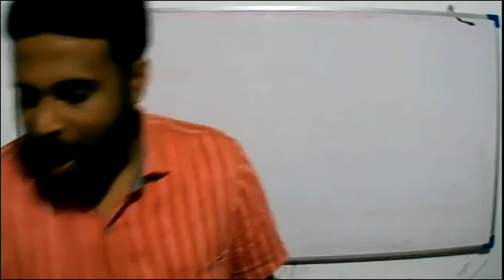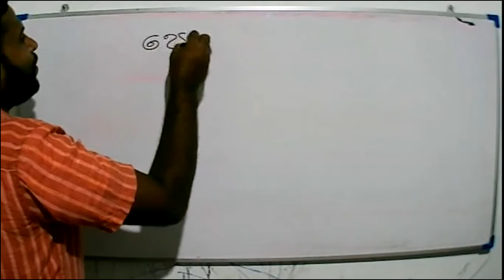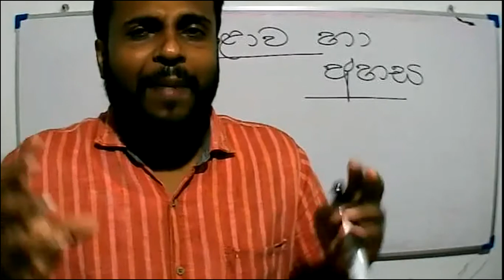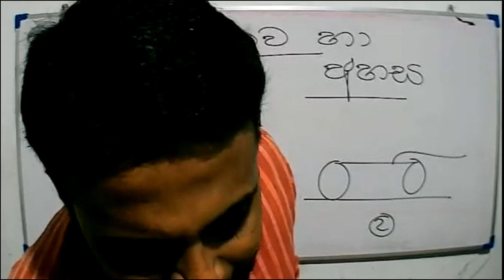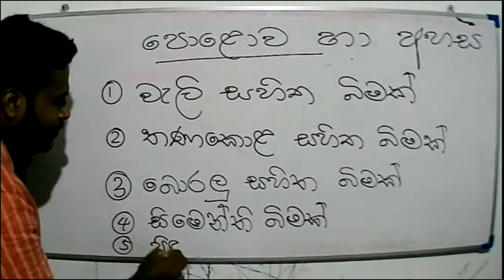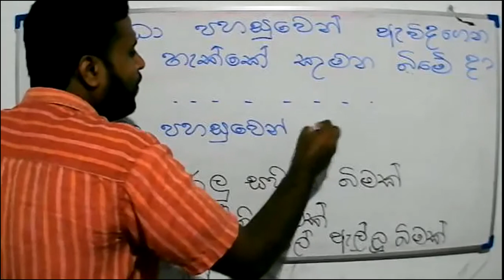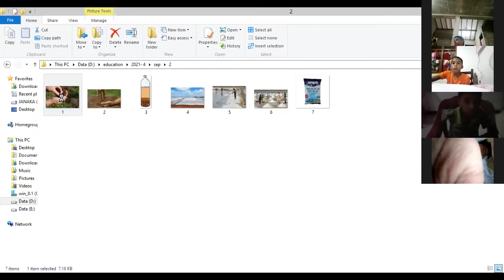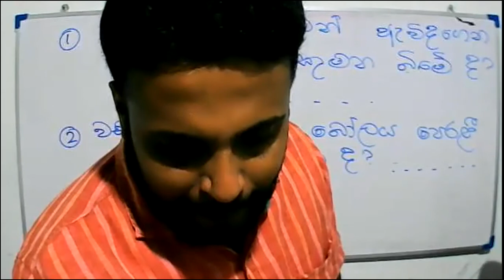2021-09- 20- Grade 4-Parisaraya